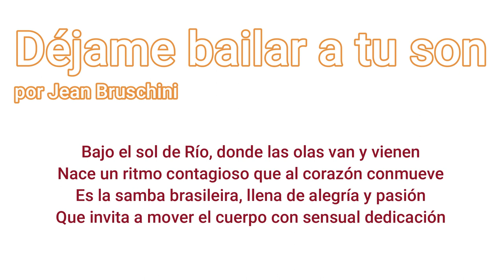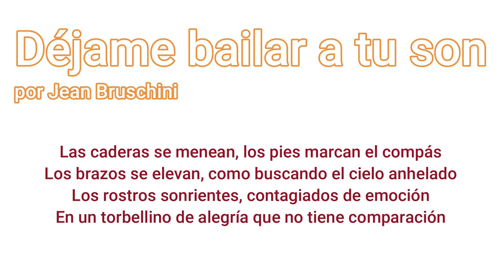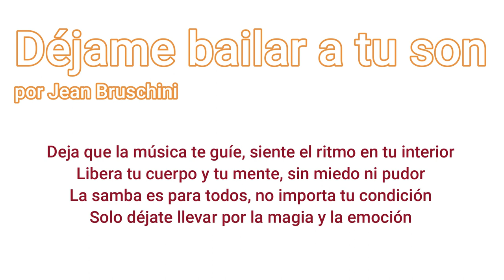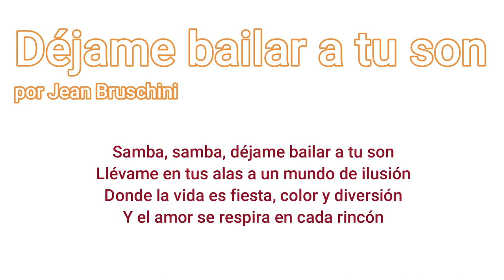Déjame bailar a tu son - Samba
letra y musica por Jean Bruschini